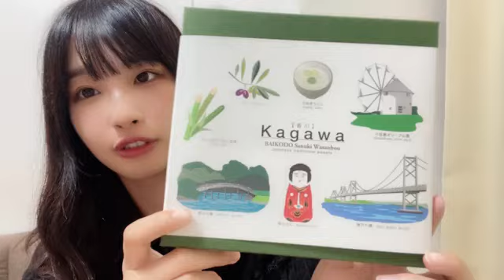2023年08月04日 沖 侑果（STU48 ドラフト3期生）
2023年08月04日22時02分